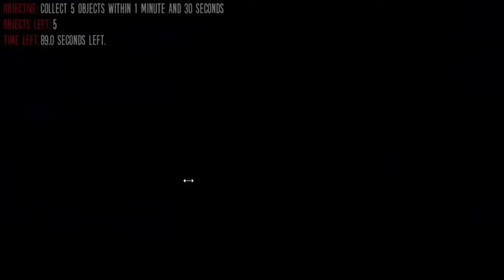ALONE IN THE BOSQUE! D: /TJOC:R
HOLA CHICOS OLVIDE MENCIONARLES, YA COMO TODOS ME PIDEN QUE LOS SALUDE Y NO PUEDO SALUDAR A TODOS EN UN SOLO VIDEO TARDARÍA D:, ASÍ QUE HARÉ UNOS PASOS PARA SALUDAR A 5 AL FINAL DE CADA VÍDEO . PASOS:

1-LIKE AL VIDEO
2-TIENES QUE ESTAR SUSCRITO AL CANAL
3-COMPARTIR ESTE VÍDEO(EL ULTIMO) EN FACEBOOK

ELEGIRÉ 5 AL AZAR PARA SALUDAR... HASTA EL PRÓXIMO VIDEO :D